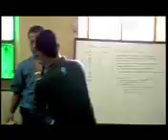EADC2012_ Behind The Scene 8 Sept.mp4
Saksikan Sabtu 8 September jam 8 malam, Behind The Scene Eagle Awards Indonesia Tangguh. Don't Miss it!